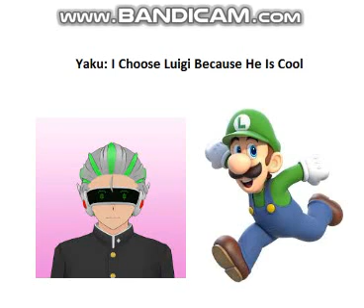BFDI Camp Again 21: Mario Kart Challenge